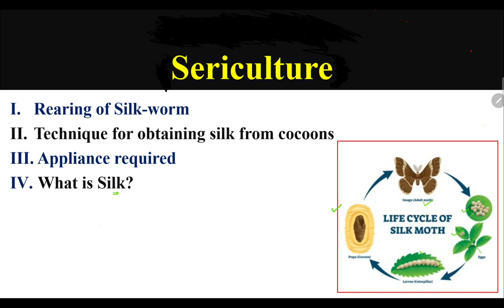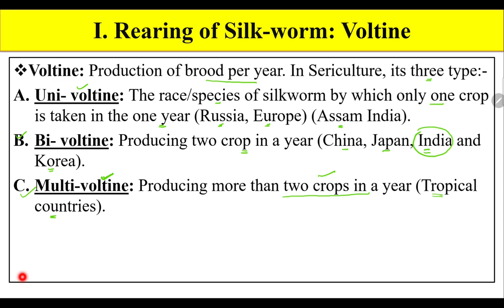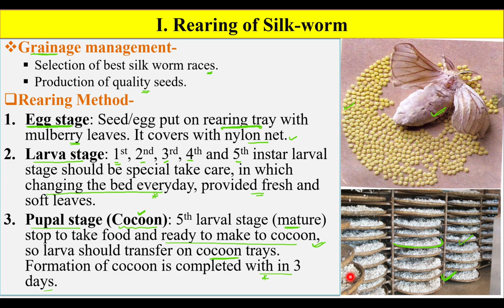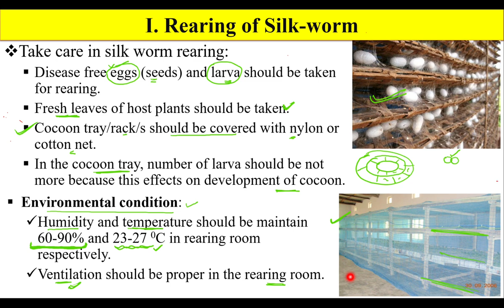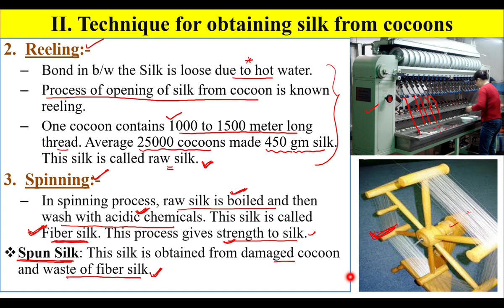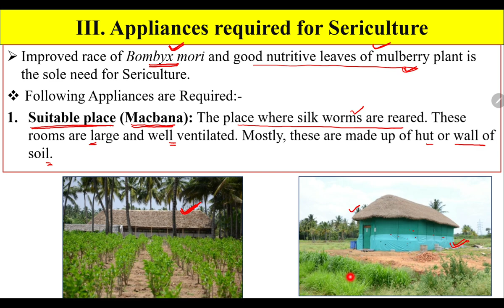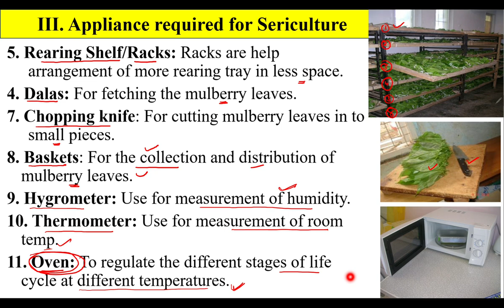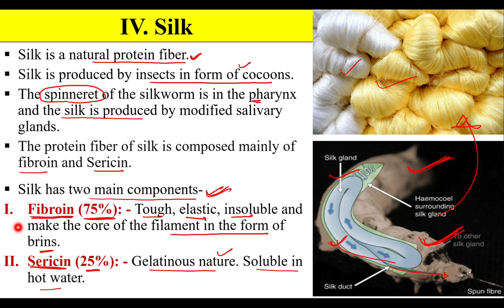Silkworm rearing | Technique for obtaining silk | Appliances required in silkworm rearing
In this video, you will learn how to rear silkworm, the Technique for obtaining silk from Cocoons, Appliances required in silkworm rearing, and what is the Silk.
Part 3